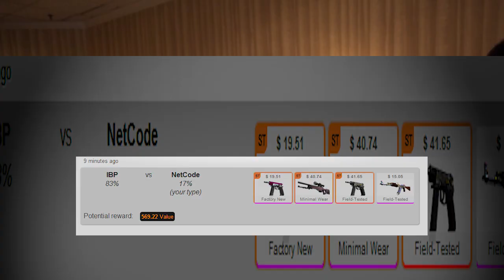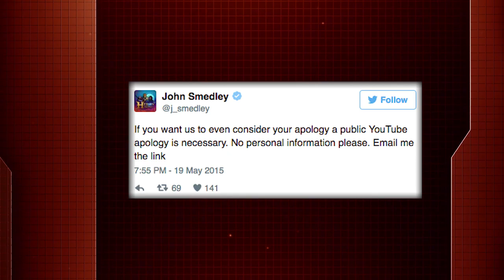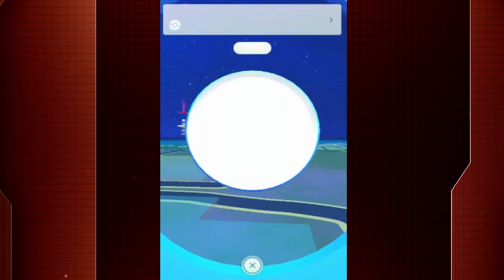10 Video Game Cheaters Who Got What They Deserved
"10 Video Game Trolls Who Got What They Deserved" featuring Overwatch!

Ten video game cheaters who got what was coming to them! Cheating at video games has been around since the days of Atari, but does that mean it should be done even for innocent things like character modifications? After all games like the Sims and Minecraft wouldn’t exist without the creativity of its players. According to major gaming companies like Blizzard Entertainment, Riot Games and Sony Corporation we should find ways to enjoy their epic titles without feeling the need to tweak them. Should we really be trying to mess with a perfectly good thing like Overwatch, World of Warcraft, League of Legends and Grand Theft Auto--there are professionals who get paid to make those games so great. Here are ten instances where cheaters were taught a lesson or two about playing fair.

"Cheaters never prosper" is the perfect saying for some of these video game players who thought they could outsmart gaming developers to become top players in their favorite gaming universes. Let's take a look at these 10 video game cheaters who got what they deserved.

Featuring:

Entire Team Gets Banned from Counter Strike Global Offensive

J T Darkside: Guild Wars 2

Grunty's Code Vengeance: Banjo-Kazooie

Public Apologies: H1Z1

The Taxman: Witcher 3: Wild Hunt

Special Matches: Titanfall

Disappearing Dirty Money: Grand Theft Auto Online

Permanent Bans: Pokémon Go